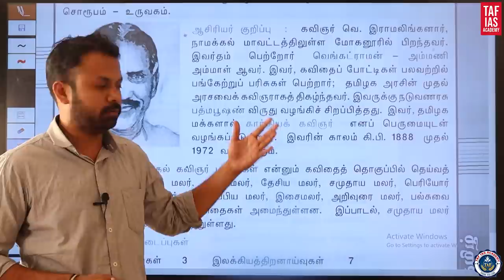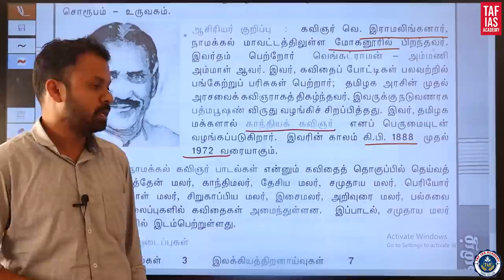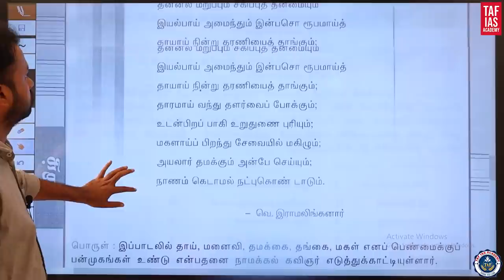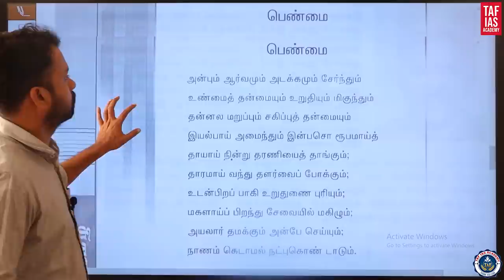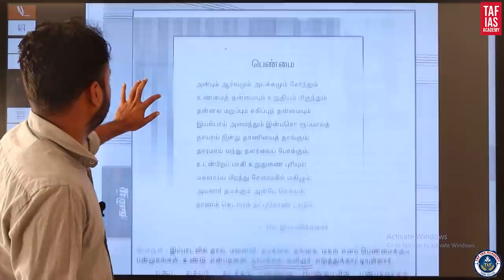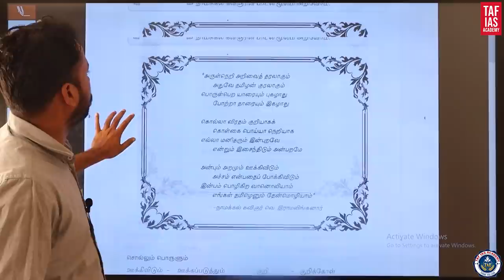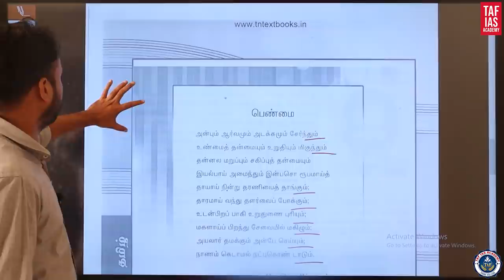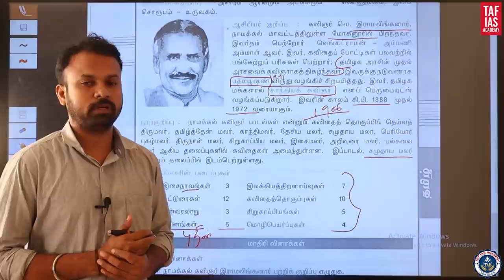TNPSC | தமிழ் | தினம் ஒரு தமிழ் அறிஞர் || நாமக்கல் கவிஞர்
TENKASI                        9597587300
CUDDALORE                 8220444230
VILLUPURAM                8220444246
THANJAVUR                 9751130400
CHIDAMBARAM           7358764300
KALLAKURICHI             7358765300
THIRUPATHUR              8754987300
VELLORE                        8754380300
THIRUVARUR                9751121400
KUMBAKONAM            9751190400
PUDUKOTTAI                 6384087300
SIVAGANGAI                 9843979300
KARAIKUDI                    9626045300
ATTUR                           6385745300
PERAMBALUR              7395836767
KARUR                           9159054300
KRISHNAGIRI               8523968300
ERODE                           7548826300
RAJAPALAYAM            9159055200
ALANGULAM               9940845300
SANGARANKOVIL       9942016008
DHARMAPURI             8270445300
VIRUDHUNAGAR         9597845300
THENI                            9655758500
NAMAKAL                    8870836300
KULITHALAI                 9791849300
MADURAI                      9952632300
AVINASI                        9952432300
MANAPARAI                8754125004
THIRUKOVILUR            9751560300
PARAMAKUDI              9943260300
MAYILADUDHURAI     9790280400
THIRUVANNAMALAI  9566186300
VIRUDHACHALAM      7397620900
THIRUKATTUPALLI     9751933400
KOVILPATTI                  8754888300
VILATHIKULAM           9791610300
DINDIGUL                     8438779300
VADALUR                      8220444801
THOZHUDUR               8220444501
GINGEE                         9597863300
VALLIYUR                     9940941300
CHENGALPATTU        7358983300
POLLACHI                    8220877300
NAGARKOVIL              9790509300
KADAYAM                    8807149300